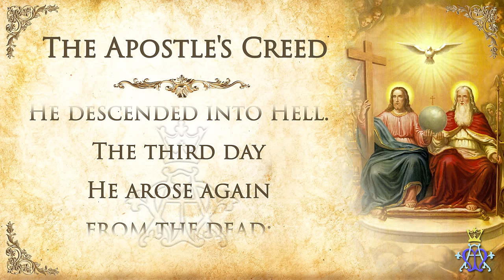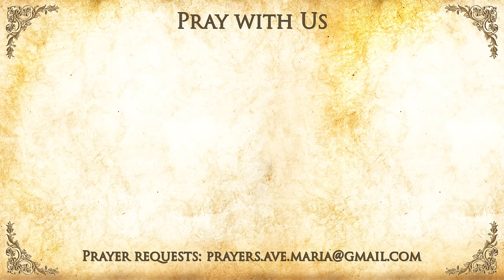🙏 Foundations of Faith: The Apostle's Creed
🙏 "Foundations of Faith: The Apostle's Creed" - Embark on a visual and spiritual journey through The Apostle's Creed, a cornerstone of Christian faith that has united believers for centuries. This film brings to life the profound tenets of Christianity, from the creation of the world to the life, death, and resurrection of Jesus Christ, and the eternal hope that defines our faith. Through stunning visuals and inspiring narration, experience the core beliefs that guide millions in their daily walk with God.

As we explore each aspect of this ancient creed, let us find unity in our shared beliefs and be inspired to live out these truths in our own lives. May this visual meditation deepen your understanding of the foundational principles of Christianity and renew your commitment to a life of faith.

💌 We welcome your insights and reflections on The Apostle's Creed. How does this statement of faith inspire your spiritual journey?